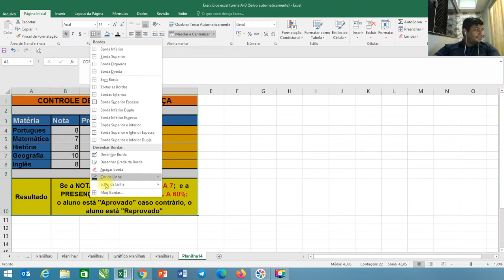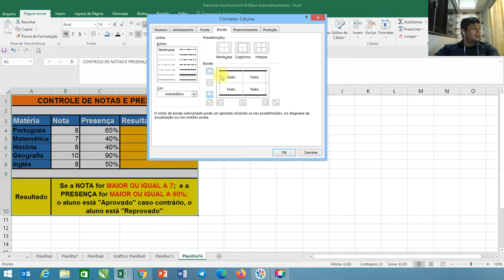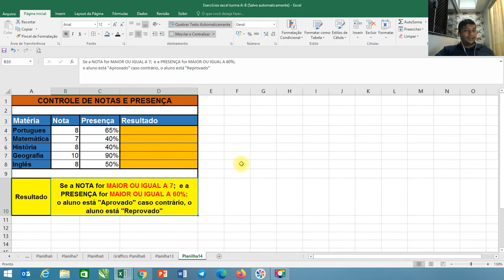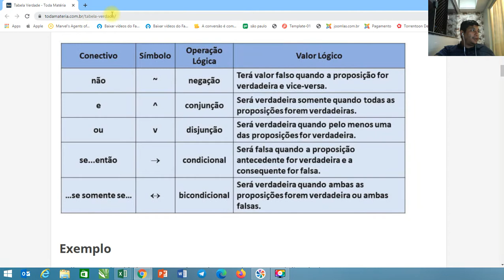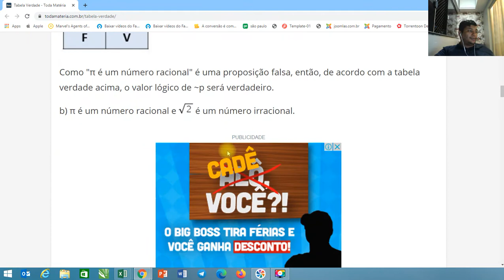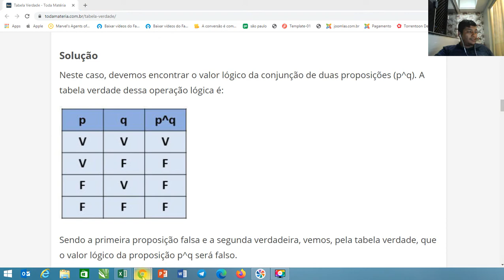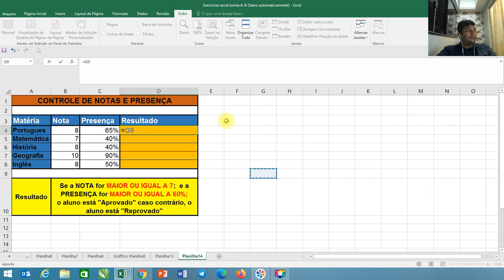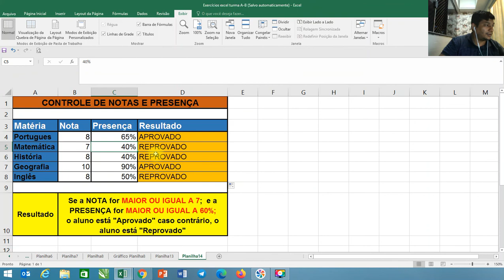EXCEL EXERCÍCIO 14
FUNÇÃO SE, Conjunção.